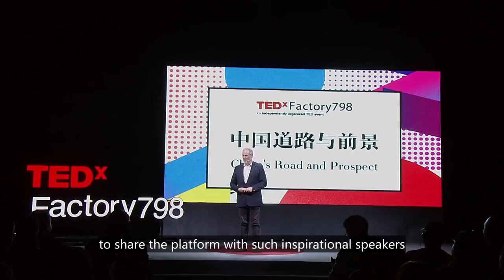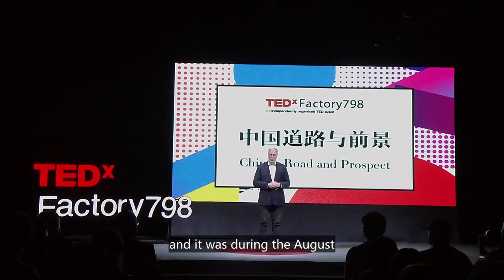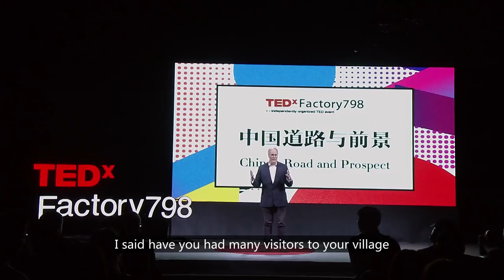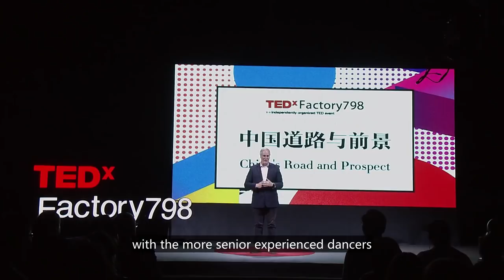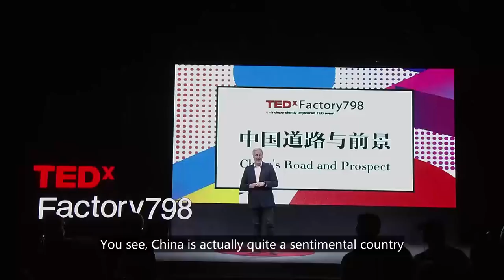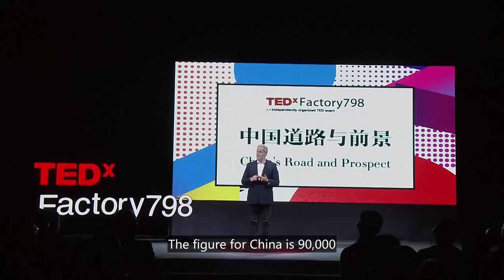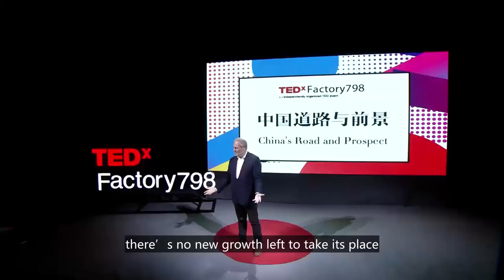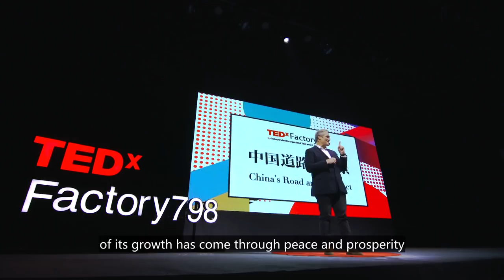【TED】Micheal Bates:The Miracle of China’s Development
Micheal Bates:The Miracle of China’s Development